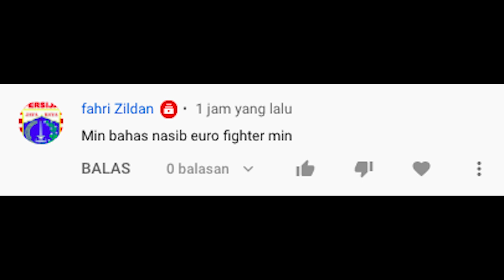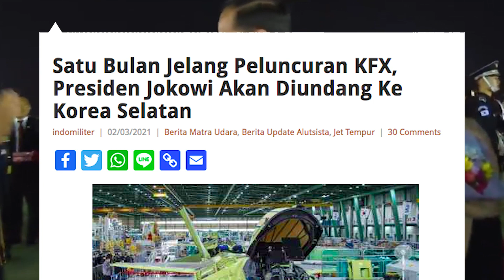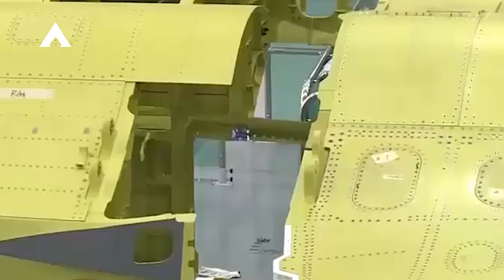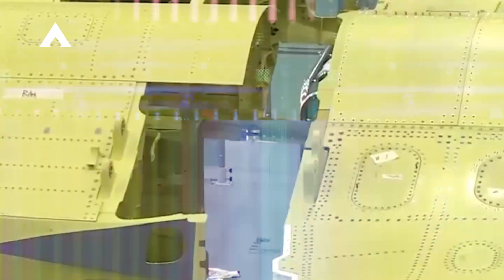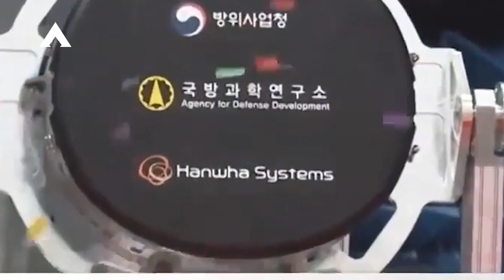Presiden Jokowi Akan Hadiri Peluncuran KFX/IFX Di Korea Selatan ~ Borong Pak Presiden,,,,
Mengenai tanggal peluncuran masih kami rahasiakan, mengingat terkait dengan protokol keamanan,” ujar sumber terpercaya Indomiliter.com. Selain akan dihadiri oleh Presiden Korea Selatan Moon Jae-in, disebutkan Presiden Republik Indonesia Joko Widodo dan delegasi juga akan diundang untuk menghadiri upacara peluncuran KFX.